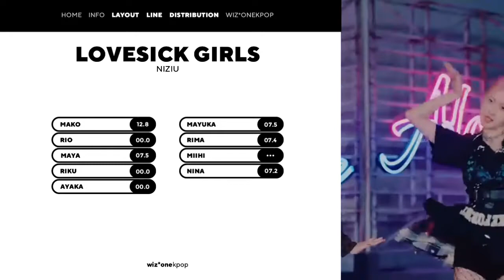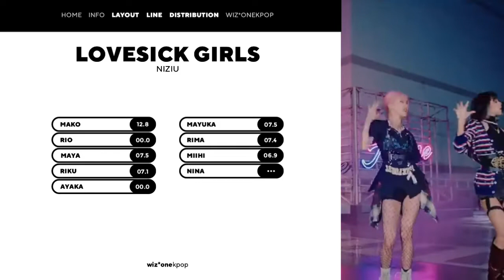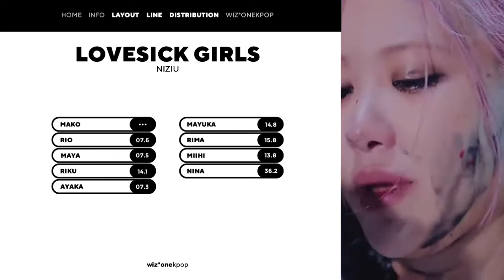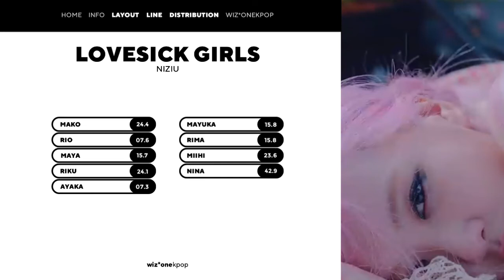[How Would] NIZIU sing Lovesick Girls (Blackpink) // Line Distribution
Niziu - Lovesick Girls | How Would | ニジユ - Lovesick Girls

Did you enjoy Niziu singing Lovesick Girls by Blackpink?

credits:
-layout: sanapped
-thumbnail: dosooni
-bars: Leon Heart